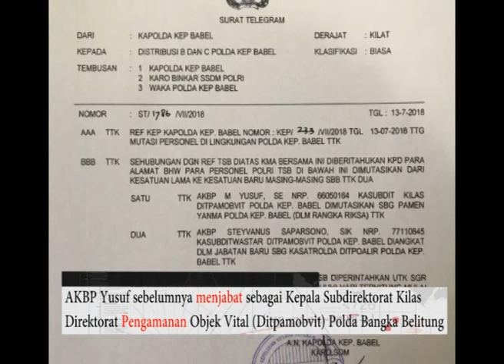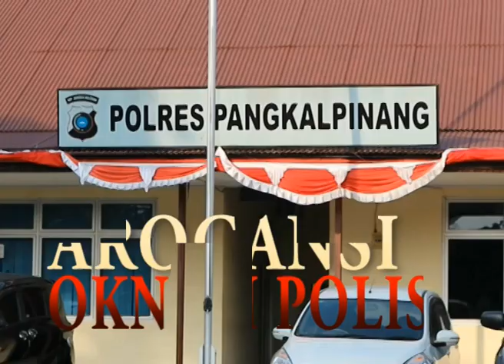Sadisss!!! Polisi pukuli wanita setengah baya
Seorang Polisi dan juga pemilik Supermarket menghajar seorang wanita setengah baya yang diduga mencuri di Supermarket miliknya.

Oknum Polisi ini akhirnya dipecat dari jabatannya dan dimutasikan ke Polda Kep. Babel.